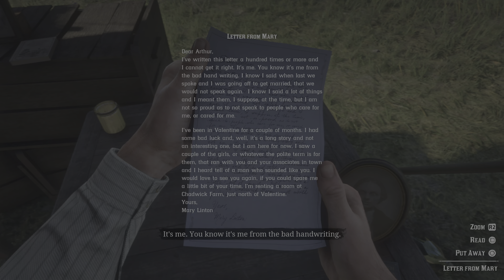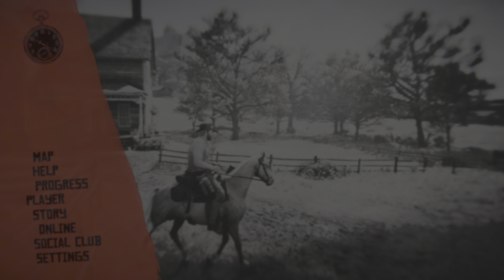Red Dead Redemption 2 (PART 6)